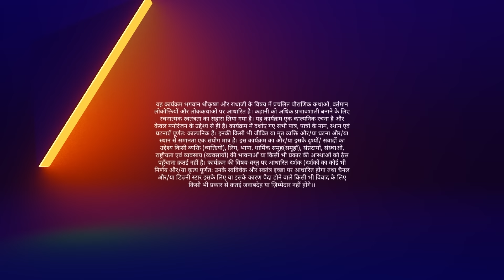RadhaKrishn | Kans ka krodh | राधाकृष्ण | EPISODE-214 Part 02